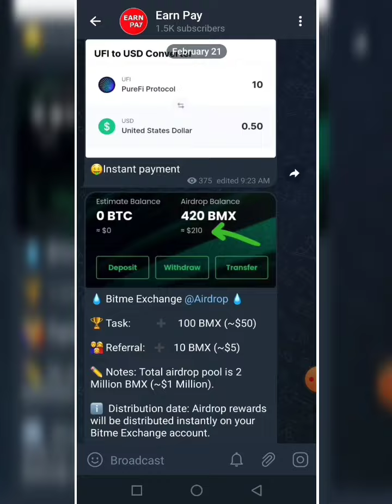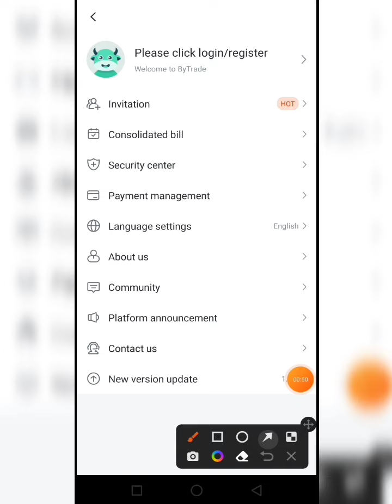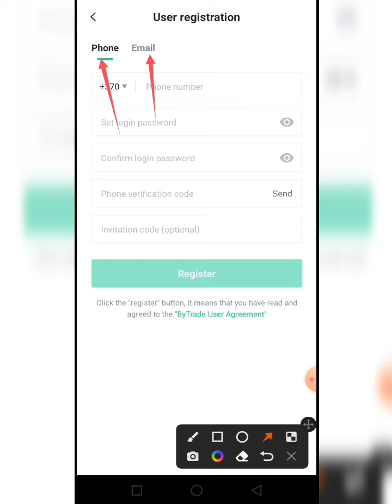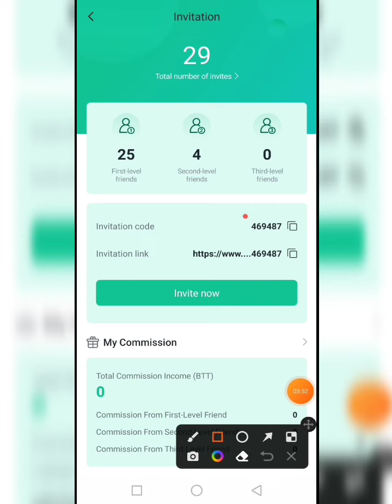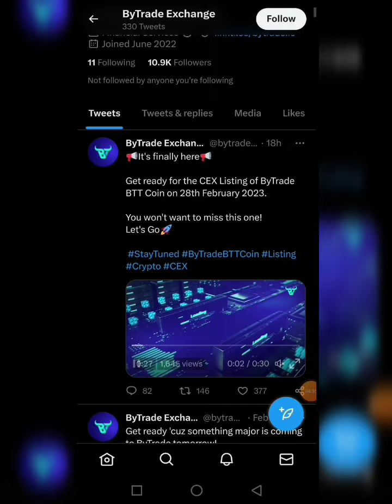Bytrade Exchange Withdraw Update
💞👉 Earn Pay 👈💞

Topics Cover